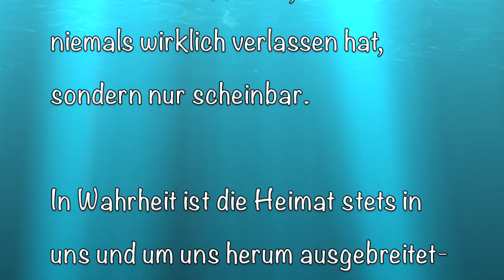heimat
Die Nichtwissenheit wissen, ist das tiefste Wissen. Sich der Nichtwissenheit zu fügen ist unglaublich schmerzhaft, aber unerläßlich.
Wer in sich den Glauben an das tiefste Wissen der Nichtwissenheit findet, der scheitert nie.
Denn der Mensch scheitert immer.
Nur Gott scheitert nie.